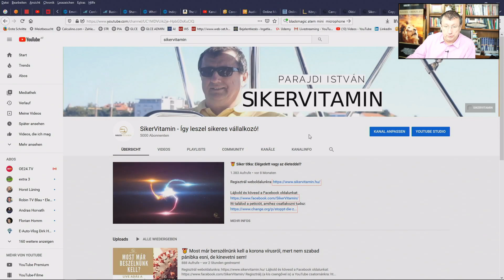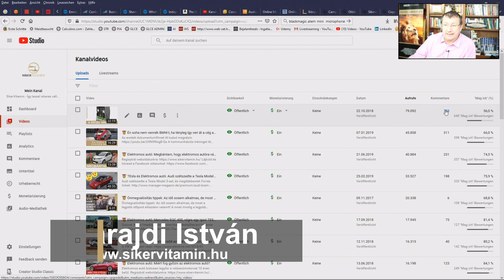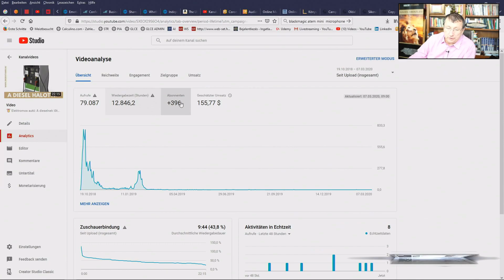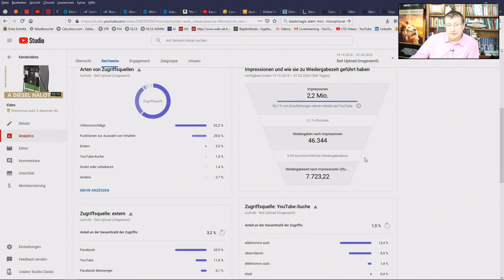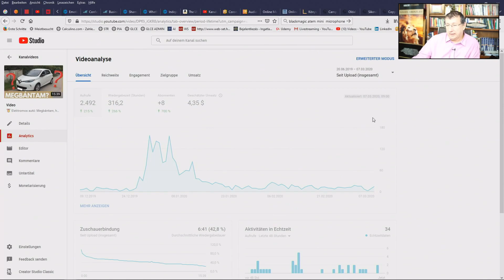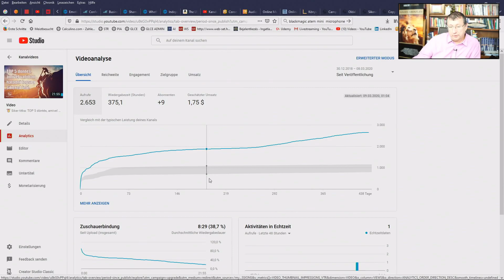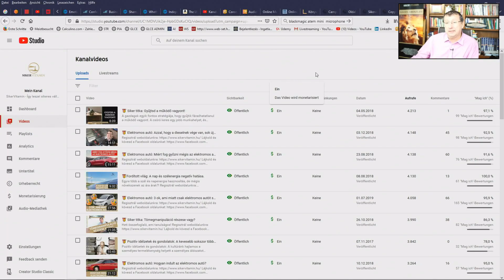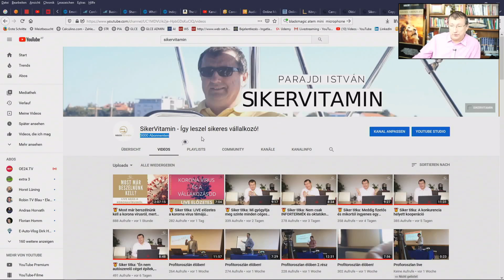🥇 Siker titka: 5.000 regisztráció és 1 millió megtekintés